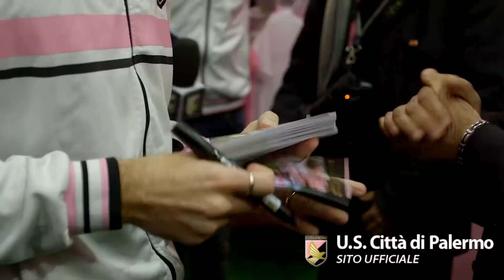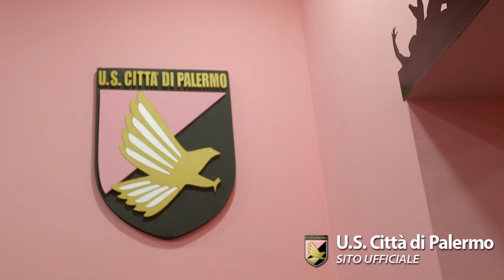Vitiello ed Emerson allo Store Ufficiale: clicca qui per il servizio